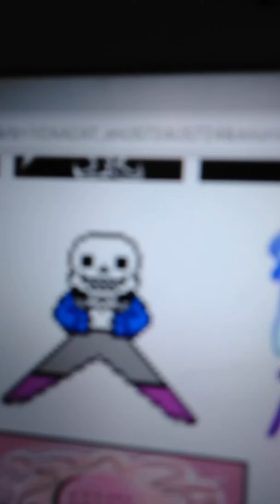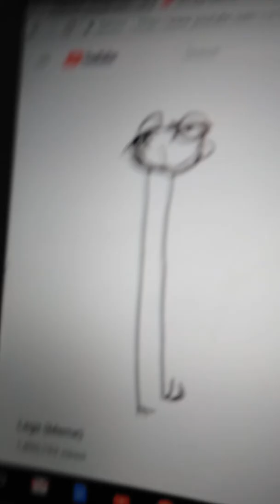DRAWING MY SELF AS METTATON